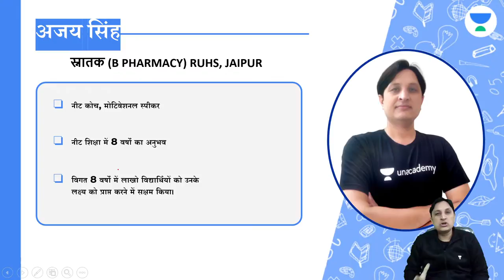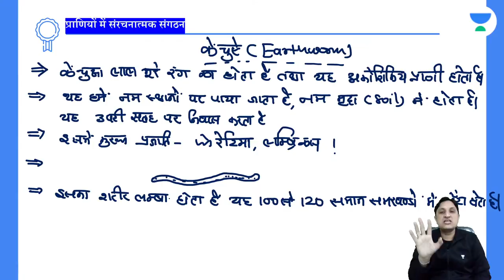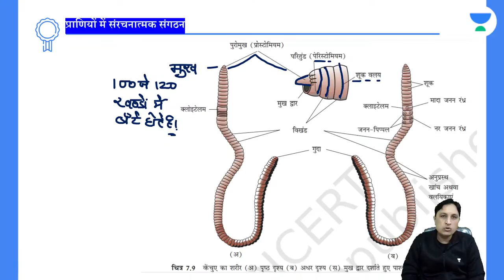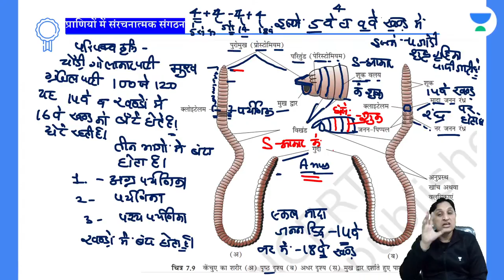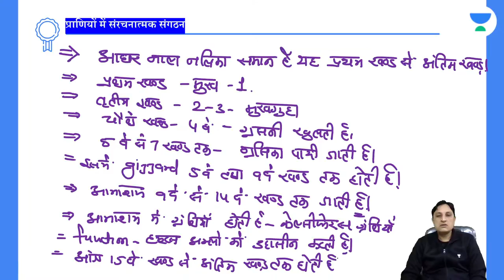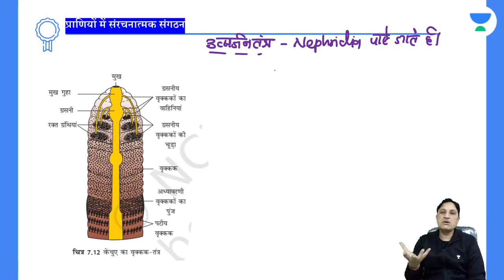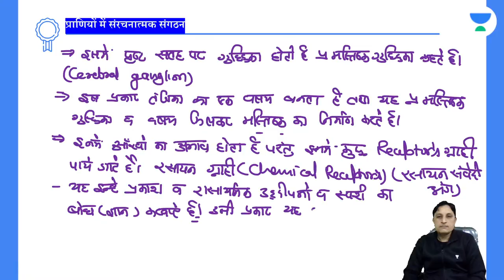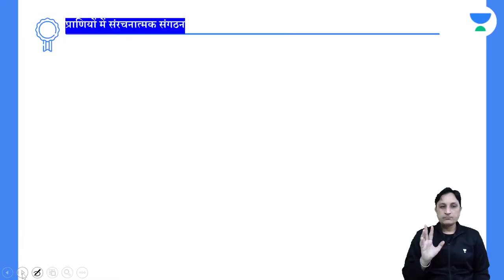केचुआ | Earthworm | Structural Organization in Animals | L 1 | Unacademy NEET Vijay | Ajay Singh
इस सत्र में, अजय सिंह नीट बायोलॉजी के लिए केचुआ (प्राणियो में संरचनात्मक संगठन) के बारे में पढ़ाएंगे। वह अपनी विभिन्न रणनीतियों और तैयारी को भी साझा करते हैं जो NEET परीक्षा को क्रैक करने में मदद करते हैं।

Unacademy NEET Vijay में आपका स्वागत है, हम सभी NEET उम्मीदवारों को NEET विजय के माध्यम से उनकी परीक्षा की तैयारी में मदद करते हैं, यह चैनल विशेष रूप से हिंदी माध्यम के शिक्षार्थियों के लिए बनाया गया है। अवधारणाएं, शब्दावली, विस्तृत स्पष्टीकरण, महत्वपूर्ण प्रश्न, हाथ से बने नोट्स, हम आपको पूरा पैकेज देते हैं,  आपकी अपनी भाषा में।

लाइव सत्र के दौरान, हमारे शिक्षक परीक्षा को पास करने के लिए बहुत सारे टिप्स और ट्रिक्स साझा करेंगे। जो उम्मीदवार अपनी परीक्षा की तैयारी कर रहे हैं, उन्हें इस चैनल से लाभ होगा । Unacademy के प्लेटफॉर्म में देश भर के सर्वश्रेष्ठ शिक्षक हैं, जो हर दिन विशेष रूप से हिंदी में लाइव क्लास लेते हैं।

जो छात्र एमबीबीएस, एमडी, एमएस जैसे स्नातक और स्नातकोत्तर चिकित्सा पाठ्यक्रमों और सरकारी या निजी मेडिकल कॉलेजों और डेंटल कॉलेजों में बीडीएस, एमडीएस जैसे दंत चिकित्सा पाठ्यक्रमों में प्रवेश करना चाहते हैं, उन्हें राष्ट्रीय पात्रता सह प्रवेश परीक्षा (NEET) से गुजरना होगा। ) NEET के सिलेबस में तीन मुख्य विषय होते हैं – भौतिकी, रसायन विज्ञान, जीव विज्ञान । नीट परीक्षा 720 अंकों की होती है जिसमें से भौतिकी और रसायन विज्ञान 180-180 मार्क्स की होती है और जीव विज्ञान 360 मार्क्स की होती है।

👉🏼 अजय सिंह और अन्य शीर्ष शिक्षक Unacademy ऐप पर कक्षाएं लेते हैं।
अपनी Unacademy सदस्यता पर 10% की छूट पाने के लिए विशेष कोड "AJAYSINGHJI" का उपयोग करें

Unacademy सदस्यता लाभ:
1. अपने पसंदीदा शिक्षक से सीखें
2. समर्पित संदेह सत्र
3. एक सदस्यता, असीमित एक्सेस
4. शिक्षकों के साथ वास्तविक समय पर बातचीत
5. आप लाइव क्लास में संदेह पूछ सकते हैं
6. सीमित छात्र
7. वीडियो डाउनलोड करें और ऑफलाइन देखें

NEET आइकॉनिक एडवांटेज प्राप्त करें:
1. व्यक्तिगत कोच
2. अध्ययन योजनाकार और द्वि-साप्ताहिक समीक्षा
3. समर्पित संदेह समाशोधन स्थान
4. व्यक्तिगत परीक्षण विश्लेषण
5. अध्ययन बूस्टर सत्र
6. प्रारंभिक अध्ययन सामग्री
7. सभी Unacademy सदस्यता लाभ

In this session, Ajay Singh will be teaching about Earthworm(Structural Organization in Animals) for NEET Biology. Watch the entire video to learn more about Structural Organization in Animals which will help you crack NEET 2022 Examination. Let’s Crack It!

Welcome to Unacademy NEET विजय we help all the NEET Aspirants prepare for their exams via NEET Vijay, a channel exclusively tailor-made for Hindi medium Learners. Concepts, terminologies, detailed explanations, important questions, hand-made notes, we deliver you the complete package, except this time in the comfort of your own language.

👉🏼 Ajay Singh and other Top Educators take classes on Unacademy App.